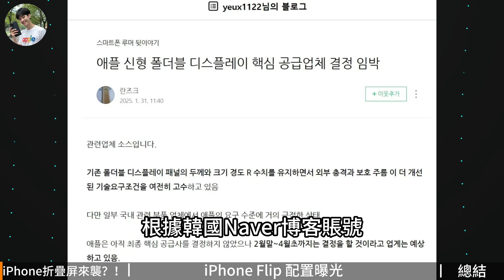苹果折叠屏iPhone概念机曝光：顶尖科技与完美外观，未来手机的趋势！【JeffreyTech】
关于苹果研发可折叠屏幕的消息层出不穷，而最新的爆料显示，苹果的首款折叠屏iPhone预计会在2026年下半年发布，届时将与iPhone 18系列一同亮相。根据消息源透露，苹果在2024年中期已为该项目分配了“V68”代号，这意味着折叠屏iPhone已经不再处于原型设计阶段，产品已经进入了更为实际的开发阶段。

00:00 iPhone折叠屏来袭
01:17 iPhone Flip 配置曝光
04:10 总结